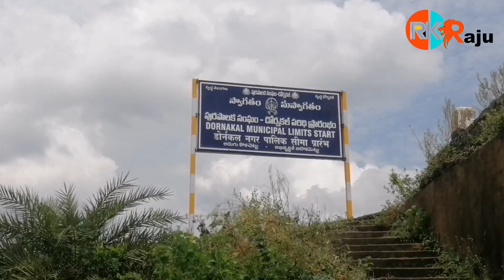8 లక్షల ఉత్తర ఖాతా ఎందుకు?